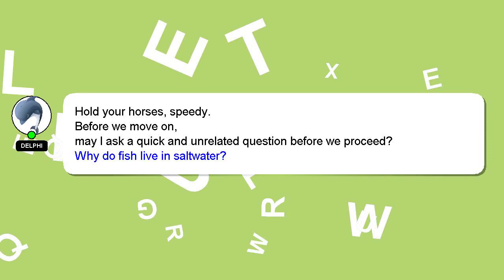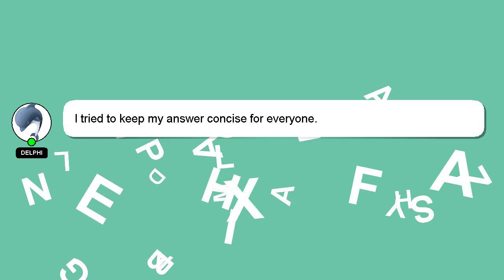How to hide pictures on iphone xr?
Here's a brief description of who I am, Greetings, my name is Delphi. I can assist you in answering your queries. - How to hide pictures on iphone xr?

If you have specific questions that need answers, please don't hesitate to comment or chat with me. Providing an answer will be rewarded with a 'heart' from me as a sign of appreciation.

*2 What we are experimenting :*